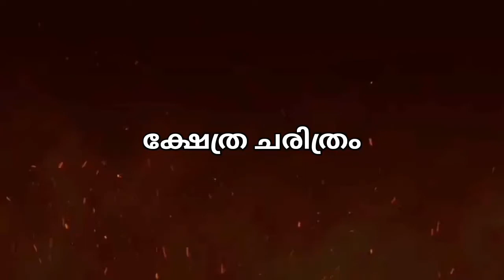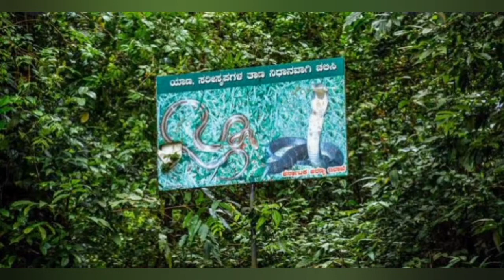ഭസ്മാസുരനിൽ നിന്നും പരമ ശിവൻ ഓടിയൊളിച്ച യാന ഗുഹകൾ....YANA CAVES...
YANA CAVES.

The gigantic crystalline-like rock formations of Yana stand proud and tall among the evergreen forests of the Western Ghats in Uttara Kannada District. Yana is an ideal destination for pilgrims, trekkers, and nature-lovers alike. A 16km trek through the cool and breezy hills brings you to the foot of the mountain where the rock formations begin. At the top, a stunning sight awaits you: the awesome Bhairaveshwara and Jaganmohini shikharas (or peaks). A cave temple dedicated to Lord Shiva lies below these shikharas. The vagaries of time have caused these limestone structures to turn blackish brown and lots of beehives dot the rock surface.
A popular legend associated with Yana holds that Bhasmasura, an evil demon, performed penance to Lord Shiva and obtained the power of reducing to ashes anybody on whose head he placed his hand. An ungrateful Bhasmasura, however, soon decided to test the boon on his benefactor. To escape from him, Lord Shiva came to earth and hid in this place. Lord Vishnu taking the form of a beautiful woman Mohini, challenged the demon to dance and made him touch his own head and thereby reducing him to ashes.

Yana rocks are an adventure seeker’s ultimate destination. Yana in Uttara Kannada district attracts trekkers and climbers from all over the world.

How to reach Yana:

Plan about half a day to explore Yana. A visit to Yana rocks can also be clubbed with a visit to Murudeshwara (76 kms), Gokarna (48 kms) and Karwar (90 kms) along the coastline would be a wonderful option especially for those looking to enjoy some vitamin sea.

By Train: Kumta is the nearest railway station to Yana from KSR, Bengaluru Station. You can hop on to Karwar Express which is usually scheduled for 5:30 AM from the departing destination. There are trains available from Mangaluru Railway Station to Kumta as well. Karwar Express transits via Mysuru Railway Station to Bengaluru with the station of arrival being Kumta, totally close to 470 kms away from Yana.

By Road: Travelers can either take their own vehicles and drive through the smooth NH 48 from Bengaluru to Yana which is approximately 470 kms and close to 9 hours by road.

There is bus connectivity such as KSRTC (Karnataka State Road Transport Corporation) and private buses as well up to Kumta from Bengaluru.

The closest city to Yana, Sirsi, is about 30 kms and takes about 1 hour to reach the destination.

The next closest town to Yana is Hubli-Dharwad, which is about 104 kms give or take and takes close to 3 hours of travel by road.

By Air: The closest airport to Kumta is Debolim Airport, Goa to reach Kumta and the rest that follow are closer based on distance from the coast and connectivity. You may either hire taxis or hop on to the public transport to reach Yana or your accommodation in Kumta or the surrounding locations.

Places to stay near Yana: Multitude of hotel options are available in Kumta.